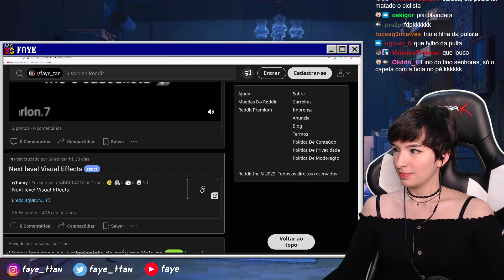completamente frio e calculista (faye_tan)